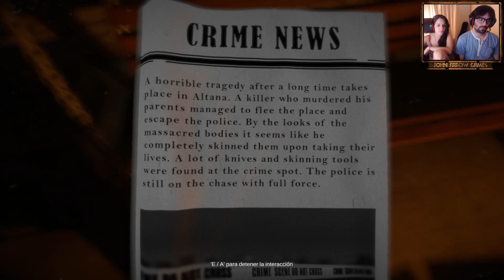Wounded 🩸 - Gameplay en Español - Capítulo 1 - "Sólo un sueño"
Wounded fue desarrollado y distribuido por la empresa indie Workbench Entertainment. Su fecha de lanzamiento fue el 28 de Febrero de 2019.

⊱▬💭 SINOPSIS ▬⊰

Encaramos el papel de Tim, un distanciado padre desesperado por tratar de encontrar a su perdida hija, Lisa. Su viaje es duro y sumamente desafiante, a través de lugares llenos de paranoia y ansiedad.